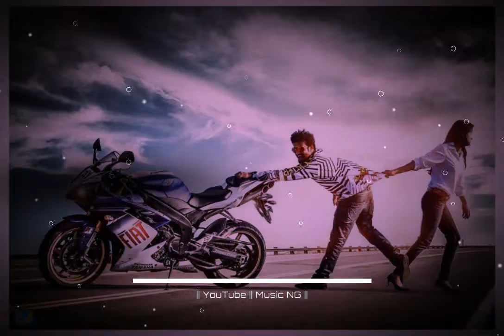Tu_Thodi_Der_Aur_Thahar_Ja || WHATSAPP STATUS VIDEO || Music NG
ROMENTIC WHATSAPP STATU VIDEO

NEW LYRICS STATUS VIDEO

STATUS VIDEO

30 SECOND STATUS VIDEO

COMMENTS.

IMPORTANT NOTICE:-

" No Copyrighte infringement intended for music video. For Promotional / entertainment purpose only.